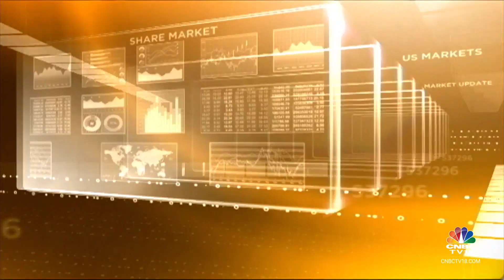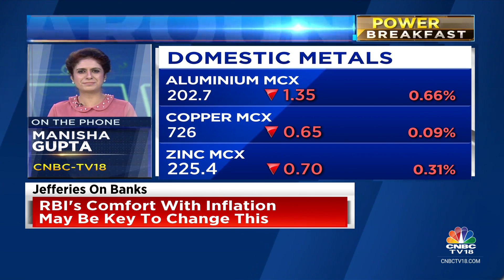Crude Oil Prices Firm At Around $79/bbl, Gold Above $2,000/Oz | CNBC TV18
Crude oil prices are steady and holding around their two-week highs on the back of supply disruption concerns at the Red Sea.

n18oc_business